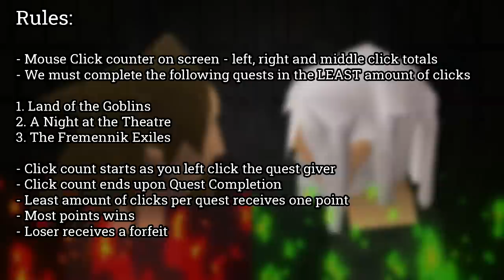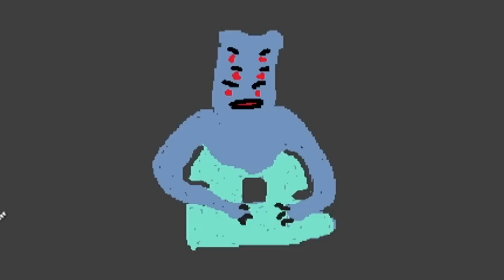Complete Quests Without Clicking | OSRS Challenges Episode 173